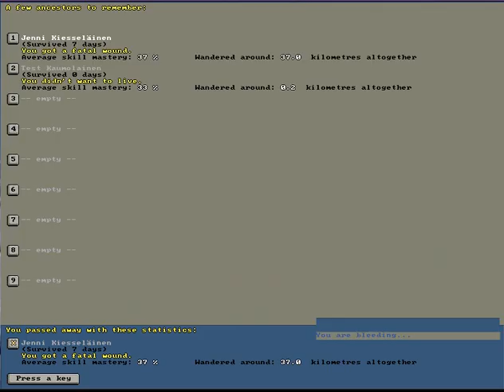Ep. 2 Unreal World Let's Play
That went as well as I expected really. Don't worry we'll get a decent character soon, jsut might take a couple tries because I'm a dumbass.